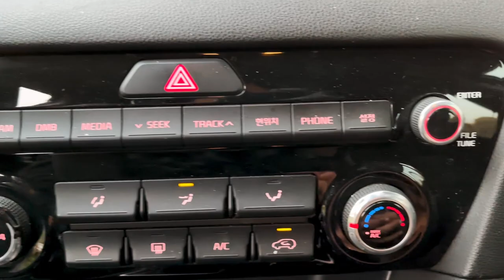Kia sportage - Is it in good condition after 3 years?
thanks EL OMDA AUTO TRADE (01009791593)
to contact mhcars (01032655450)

The 2020 Kia Sportage is a compact crossover of a different variety, with exaggerated styling and sportier-than-expected driving manners. Its pleasant-looking and passenger-friendly cabin help the Sportage appear more expensive than its price would suggest. However, not everyone will appreciate its outward appearance or want to spend extra for the sprightly turbocharged model. Still, Kia manages to make every version fun to drive thanks to sharp responses and a solid feel. Although the 2020 Sportage has below-average fuel economy and cargo space, it's one of the more engaging and sophisticated compact SUVs out there.

Compact crossovers don't get much quicker than the turbocharged Sportage. We clocked a front-drive 2017 Sportage at a speedy 6.7 seconds to 60 mph, which ranks among the quickest in this class. A trusty six-speed automatic transmission and a sedate yet effective non-turbo four-cylinder on base models fill the rest of the powertrain platter. There's not a night-and-day difference in driving enjoyment between either model, although the aggressive SX Turbo engine can turn mundane milk runs into rollicking rides. Both have above-average handling characteristics.

The Sportage lives near the bottom of the fuel-sipping hierarchy, well below what the Mazda CX-5 and Honda CR-V achieve. The non-turbo Sportage earns 23 mpg city and 30 mpg highway, according to the EPA. Those numbers drop by 1 and 4 mpg, respectively, when all-wheel drive is added. The turbo model has EPA estimates of 20 mpg city and 28 mpg highway, which drop to 19 mpg city and 24 mpg highway with all-wheel drive. The front-drive SX Turbo we tested returned 27 mpg on our 200-mile highway fuel-economy route—missing its EPA figure by 1 mpg.